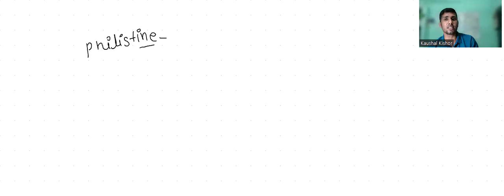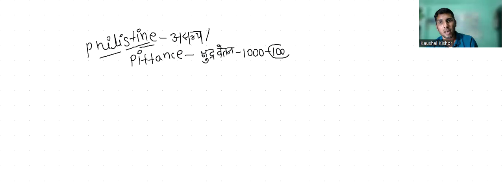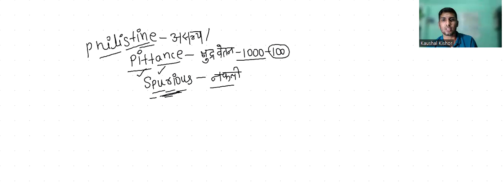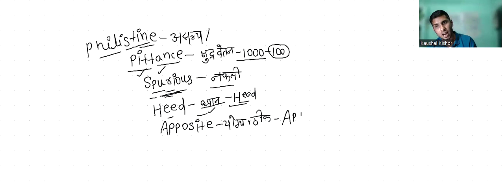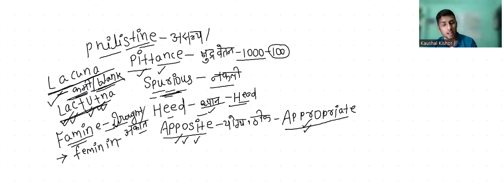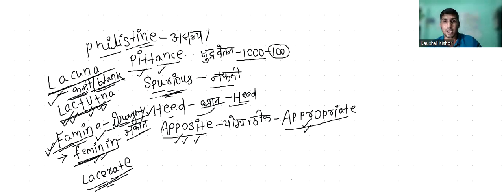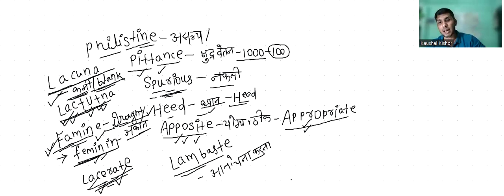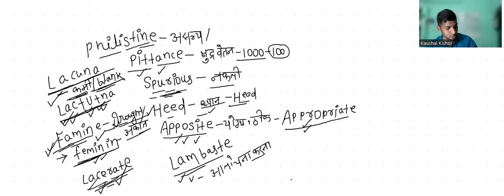MNEMONIC TECHNIQUE FOR ENGLISH VOCABULARY, MADE EASY(PART8) FOR SSC BY KAUSHAL KISHOR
ENGLISH MADE EASY#mnemonic